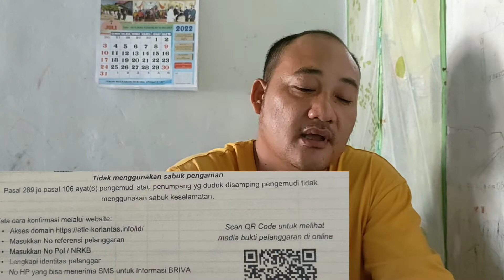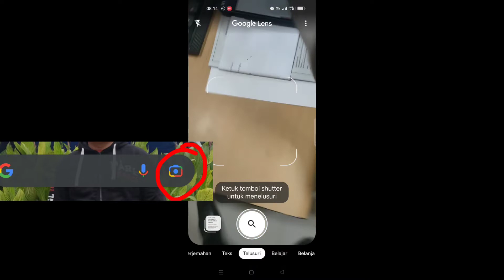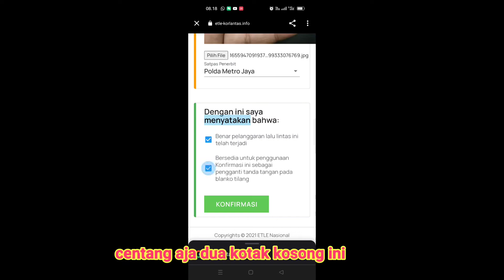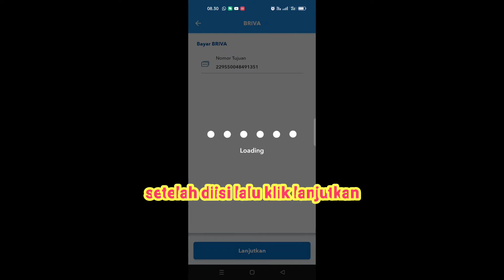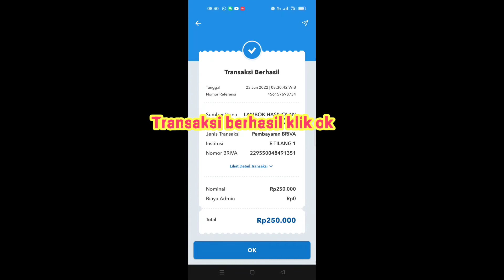Cara Mengurus Tilang ETLE dan Bayar Denda 250***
Perlu kita ketahui bahwasanya Tilang ETLE sudah efektif berjalan.Etle adalah Electronic Traffic Law Enforcement atau sistem tilang elektronik dengan menggunakan Camera.Sangat berbeda dengan Polisi yang menilang dijalan.tetapi etle adalah berupa Camera yang mampu mendeteksi pelanggaran lalulintas terutama kendaraan bermotor.

Nah Disini saya berikan Cara mengurus Tilang ETLE di Polda.Sebenarnya tanpa ke Polda kita juga bisa bayar tilang ini dari rumah asalkan tidak ada pemblokiran STNK dan masa tilang tidak lebih dari 1 bulan.

tetapi selama satu bulan Belum konfirmasi dan bayar tilang otomatis STNK sidak ke blokkir ya.jd harus buka blokkir dulu lalu bayar tilang lalu buka blokkir dan baru bisa bayar pajak